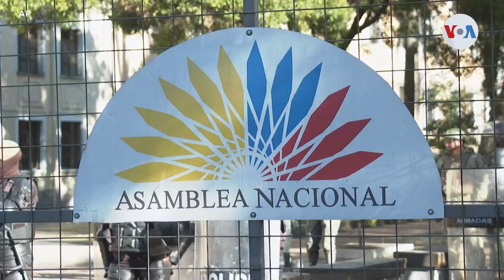Presidente de Ecuador disuelve la Asamblea Nacional y pone fin a juicio político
El presidente ecuatoriano Guillermo Lasso disolvió la Asamblea Nacional, poniendo así fin al juicio político que impulsaba la mayoría opositora desde el Legislativo para destituirlo por cargos de malversación de fondos.